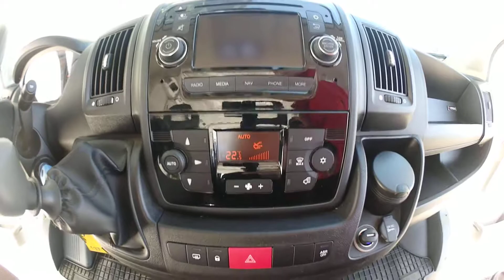Citroën Jumper 2.2HDI/110kw L4H2 / OBYT.VESTAVBA / ČR / 1.MAJITEL - 137